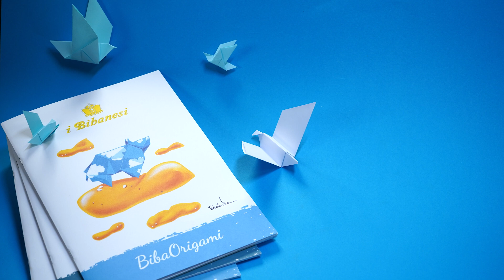Tutorial Piccione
Segui l’esempio di @fraffrog, hackera l’origami e partecipa alla BibaOrigamiChallenge per vincere un’esperienza esclusiva al Parco Natura Viva di Bussolengo (VR). Farlo è semplicissimo! Scopri come su